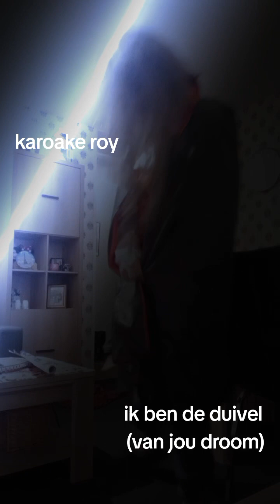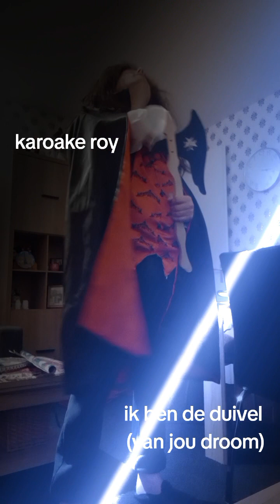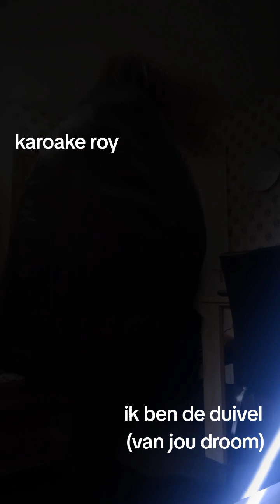Roy visser (KAROAKE ROY) IK BEN DE DUIVEL (UIT JE DROOM)